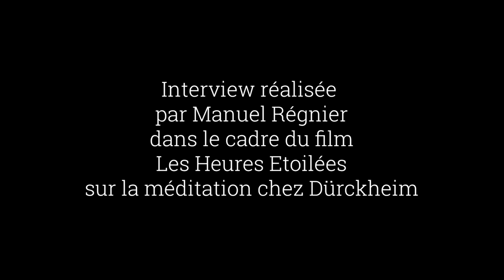Annemarie HEBEISEN : du yoga au zen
Annemarie HEBEISEN évoque son parcours de l'Ecole Française du Yoga avec le Frère Bernard REROLLE formé chez DÜRCKHEIM, jusqu'à la transmission du zen avec le Roshi HOZUMI et Frère Benoît BILLOT.